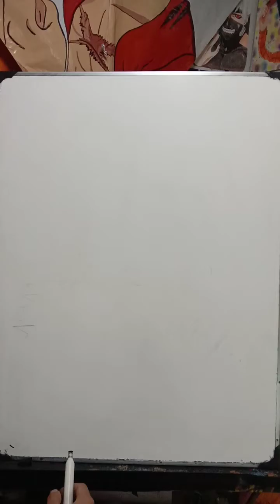How to Draw Rui from demon slayer || step by step for beginners || You can Do'it..😉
How to Draw Rui from demon slayer || step by step for beginners || You can Do'it..😉lakukan dengan perlahan jangan lupa berdo'a terlebih dahulu😉